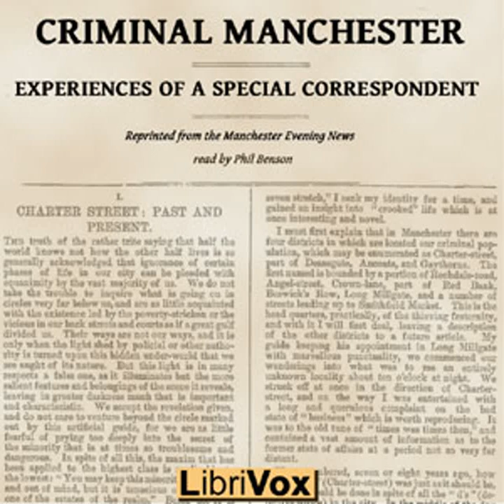Criminal Manchester: Experiences of a Special Correspondent by ANONYMOUS | Full Audio Book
Criminal Manchester: Experiences of a Special Correspondent by ANONYMOUS ( - )
Genre(s): *Non-fiction

Read by: Phil Benson in English

Chapters:
00:00:00 - 01 - Charter Street: Past and Present
00:12:01 - 02 - Life in Charter Street
00:23:04 - 03 - What Followed in Charter Street
00:36:47 - 04 - Deansgate Dens
00:49:38 - 05 - Deansgate Scenes on a Saturday Night
01:01:14 - 06 - Gambling and Prize Fighting
01:13:08 - 07 - Women and their Masters
01:25:50 - 08 - A Dog Fight: Brutality and Poverty
01:38:26 - 09 - Under the Lash: A Garroter's Confession
01:53:48 - 10 - Canal Street: Ginger Liz and Cockney Jim

Follow the Manchester Evening News 'special correspondent' and his guide - recently back from a 'seven stretch' - as they take you on a tour through the dimly lit quarters of late 19th-century criminal Manchester.- Summary by Phil Benson